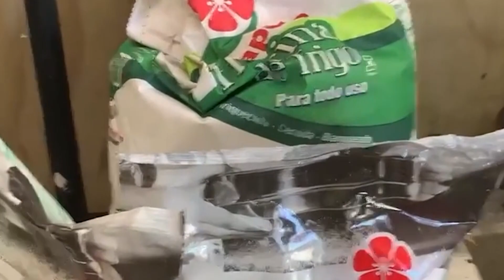Preparación de Bacalaitos puertorriqueños al estilo de Viña La Gran Pastelera